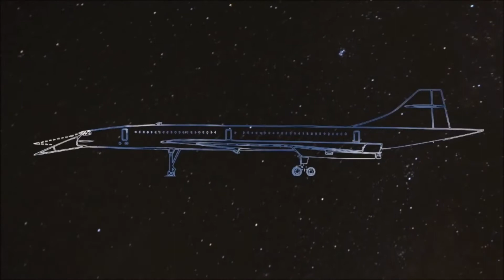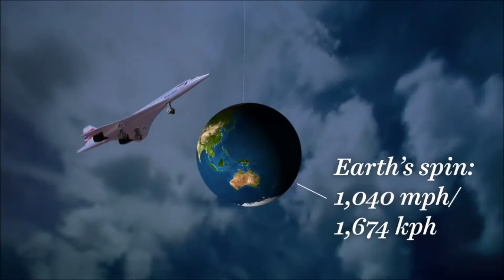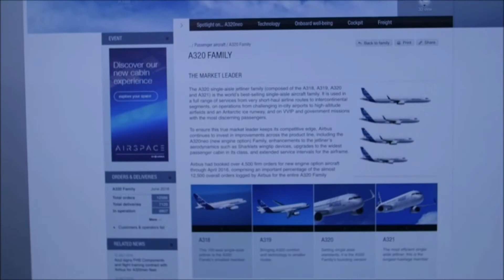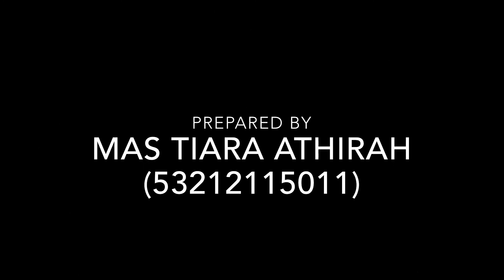The Development of Super Jet in Airline Industry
Tiara, 4BAVM2